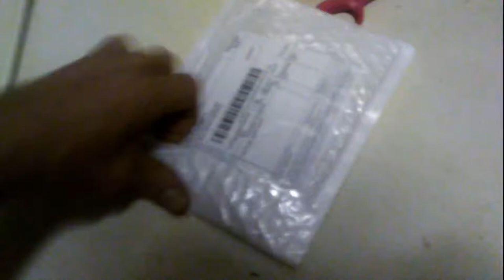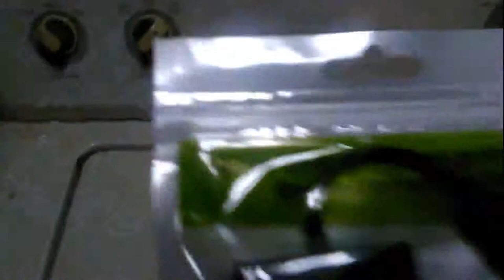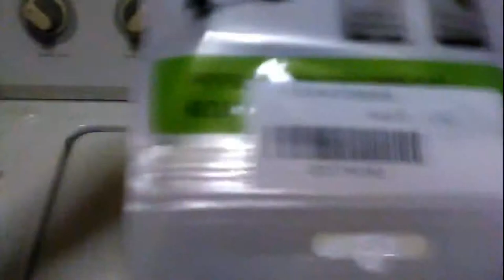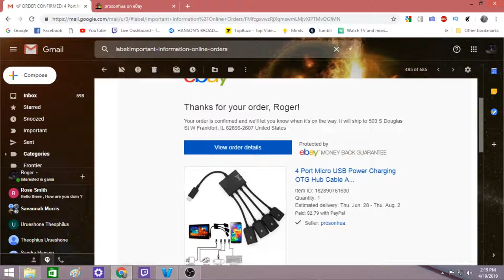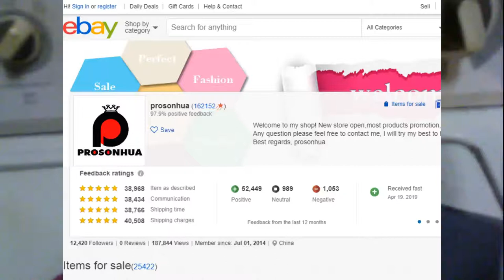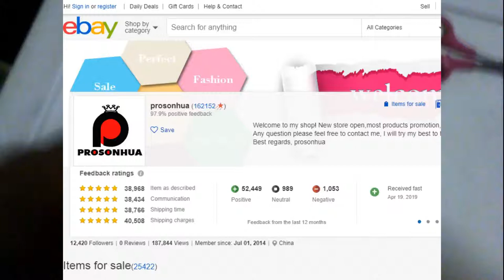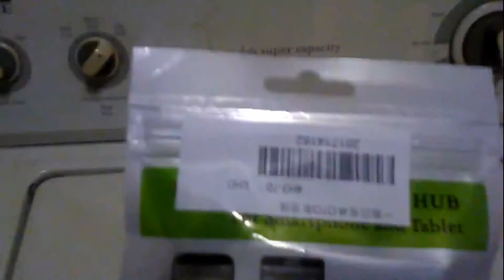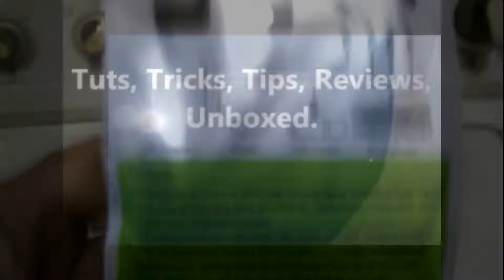Micro USB OTG Charge HUB Unboxing